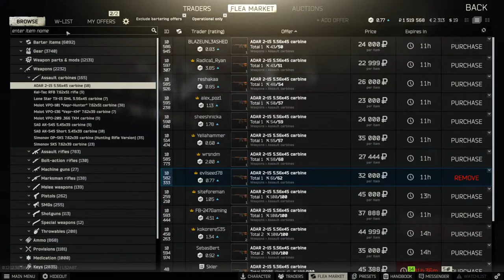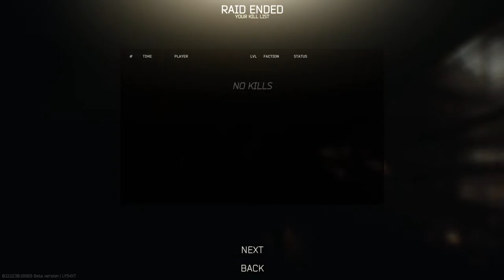Escape from Tarkov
Wipe Happen!!!--trying to level up!!!